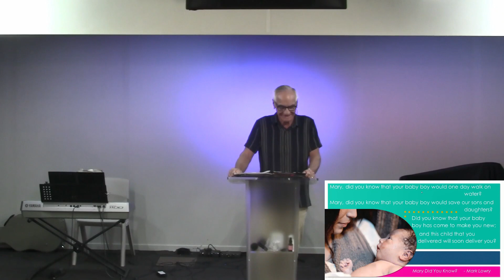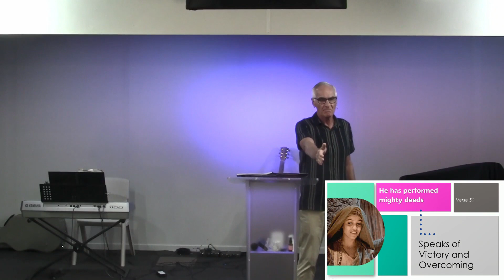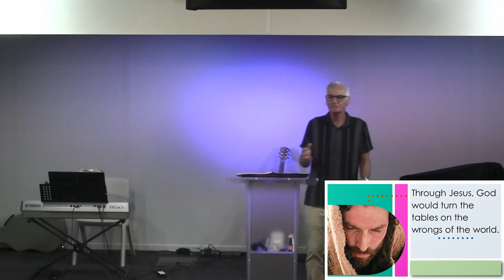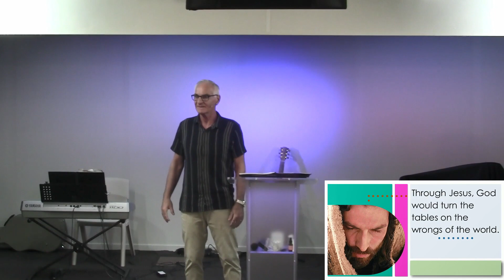A Mother's Song of Worship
12th May 2024 - Pastor John Meadth